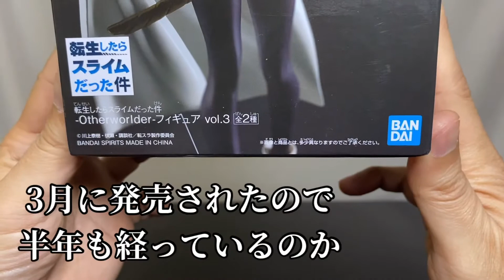転生したらスライムだった件 -Otherworlder-フィギュア vol.3 シズ特別仕様#開封動画 Slime Shizu Prize figure Banpresto 爆炎の支配者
21年3月発売

クレーンゲームの動画は昼12時に投稿しています。
開封動画はほぼ毎日20時に投稿しています。
気になっているプライズフィギュアの動画があれば見て下さい。

The opening video of the prize figure is uploaded at 20:00 and the short video of the figure is uploaded almost every day at 21:00.

That Time I Got Reincarnated as a Slime